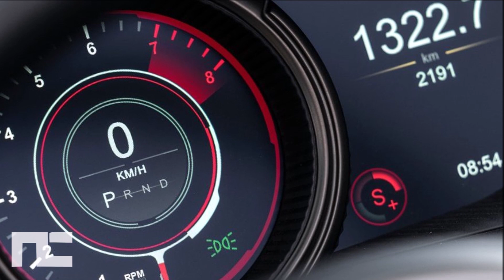2019 ASTON MARTIN DB11 VOLANTE